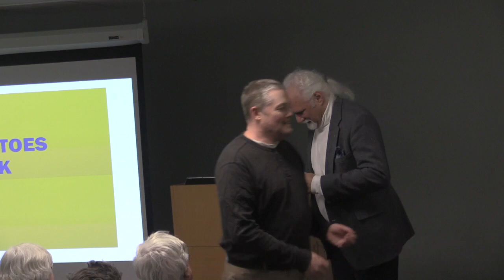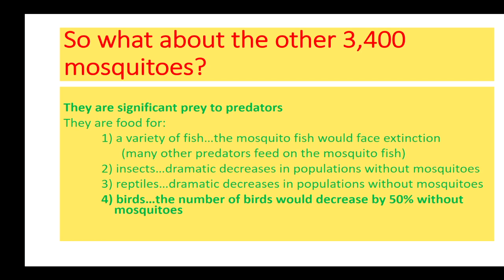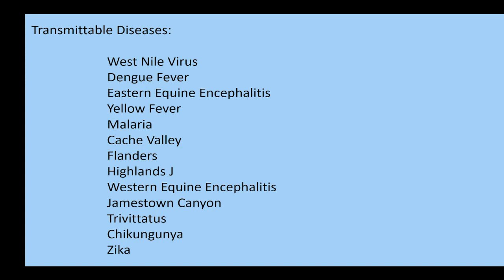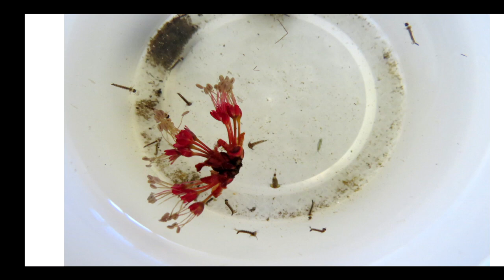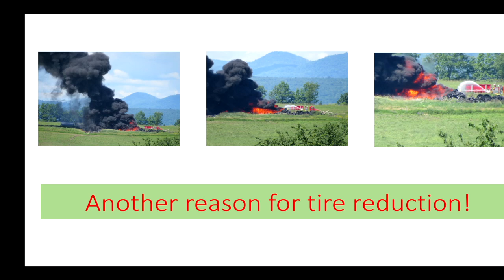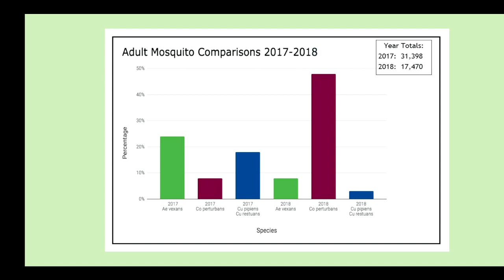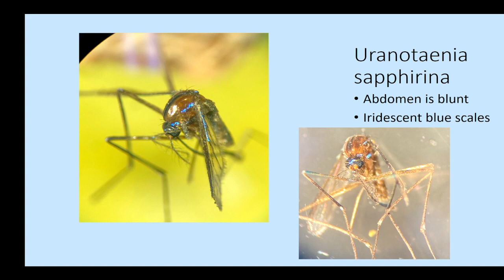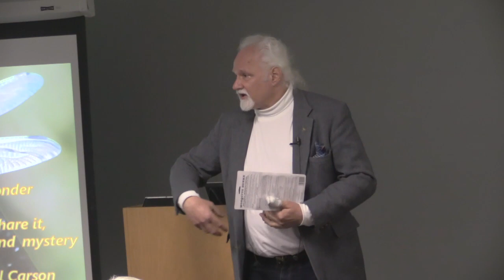Cabin Fever Lecture Series: Mosquitos Suck!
Do mosquitoes bug you? Then join us for a presentation by Craig Zondag from the Lemon Fair Insect Control District who will tell us about mosquito biology, measures used to monitor and control them, and what makes a good year for them, and a bad year for us.